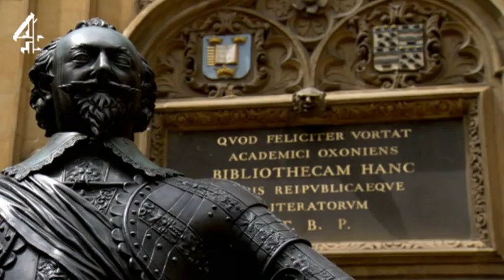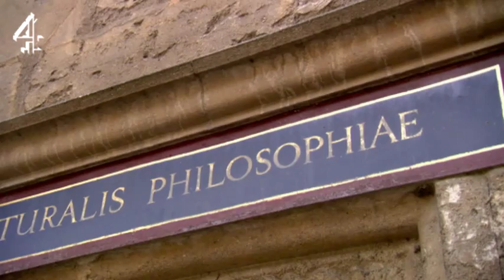Christianity: A History | Christian Science | Channel 4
The growth of modern science was nurtured by the church... | Sundays 7pm, Channel 4 |